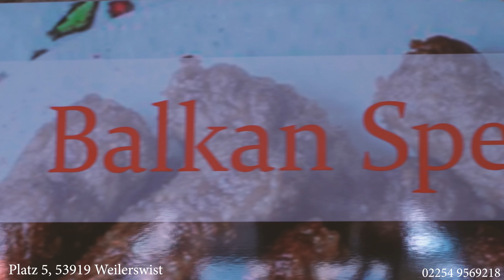DIASPORA DASHURON ❤ | Episodi 4 💣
Te gjitha te drejtat jane te rezervuara per Diaspora Dashuron dhe mbrohen nga Onair Media.